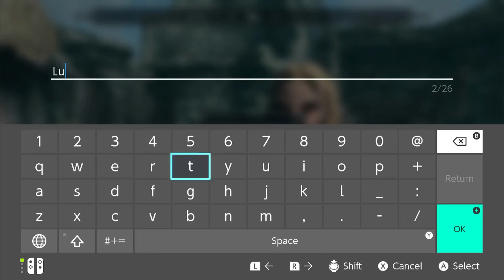lets Play Skyrim part 1: Lucky Lucy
sorry, it's hard to hear me, a new microphone.

We start our adventure in Skyrim on the Nintendo switch. each episode will have a diary entry from our girl.

lucy's diary day 1: I was meant to die, but the gods had spared me. If that dragon hadn't have come I would have been killed for no good reason. damn imperials. I wasn't the only one who survived, a stormcloak had helped me, his sister said I could stay for as long as I needed, but I didn't want to be a bother, me staying would have harmed the family. So, I took some food and went on my way.